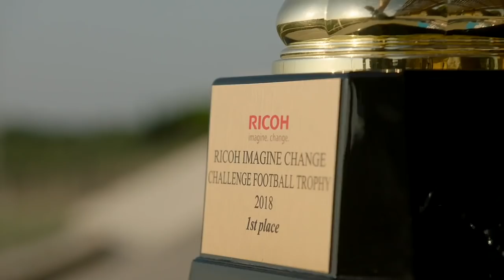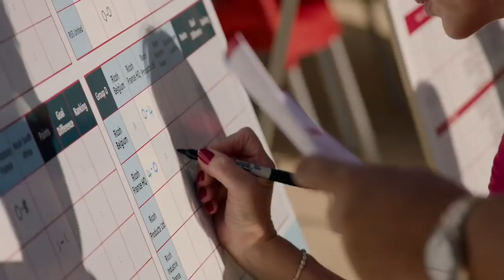Ricoh Imagine Change Challenge 2018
El torneo anual de fútbol Ricoh Imagine Change Challenge, en su tercera edición, ha reunido en Salou (Tarragona) a más de 450 empleados de todo EMEA, con un total de 20 equipos mixtos participantes de 29 nacionalidades diferentes.

Alineado con nuestro proyecto para crear valor social, Printed Memories, por cada gol marcado durante el torneo Ricoh dona una cantidad a la lucha contra el Alzheimer, que este año ha superado las 4.000£.

Ricoh Imagine Change Challenge es un programa que genera entusiasmo en nuestra organización, no solo para quienes viajan al torneo para competir, sino para todos los empleados que desarrollan iniciativas para apoyarles y animarles. Un programa que fomenta nuestros valores de teamwork winningspirit y passion, impulsa el compromiso de nuestros empleados y fortalece nuestra compañía como marca empleadora.